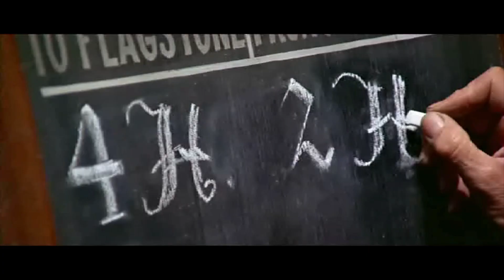Advanced Post Production Showreel EHU 2014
My showreel showing all the tasks and skills we have been taught during the Advanced Post Production Module, second year Film & Television Production, semester 2, 2014, Edge Hill University.
Filmed on JVC HD Cams and Canon 600Ds. Edited in Final Cut Pro 7. Effect done in After Effects and Adobe Photoshop.